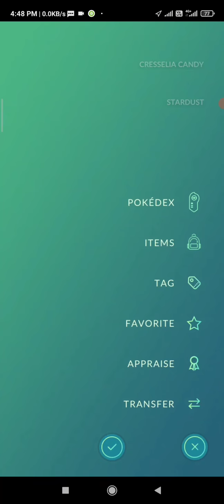My First Cresselia Raid In Pokemon Go ~ #1 Cresselia Raid ~ Using Recommended Team 🥰🥰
Hello Everyone!!
How are you all??
I'm back with an another new video🎥🎥

In this video, I captured My first Cresselia Raid in Pokemon Go using recommended team. Go through the whole video to find out what happened.

I Make Videos On:
Pokemon Go Gameplay
Pokemon Go New Events
Pokemon Go Legendary Raids
Pokemon Go Battle Leagues
Pokemon Go Redeem Codes
Lords Mobile Gameplay
Lords Mobile Tips and tricks
Lords Mobile New Events etc.
And Other Gameplay Videos...

Note :- I'm Using PG Sharp Pokemon Go

That's all for Today Guys
Meet you all with an another new video🎥🎥